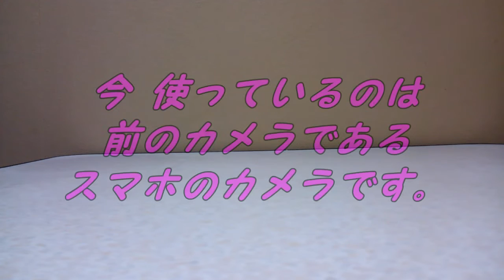トリプルナインのお知らせと雑談 2015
どうもです！
今回は、トリプルナインのお知らせと雑談 2015

プリキュア商品紹介用動画部のコミュニティ